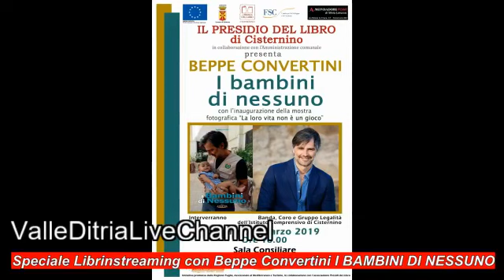Speciale Librinstreaming con Beppe Convertini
Speciale Librinstreaming con Beppe Convertini I BAMBINI DI NESSUNO
Intervista di Cinzia Cofano con la Dott.ssa Roberta Leporati, Presidio del libro Cisternino